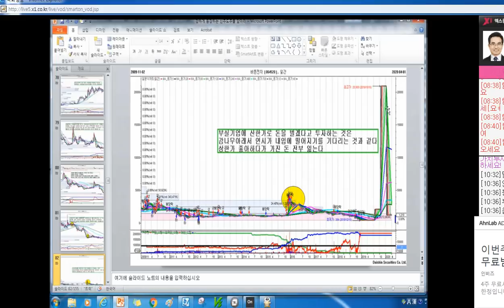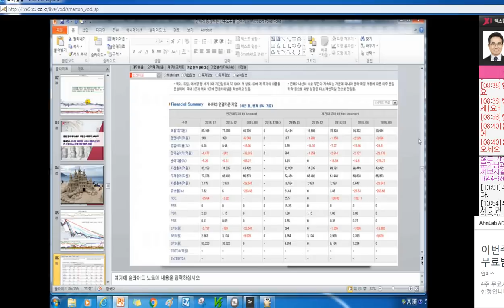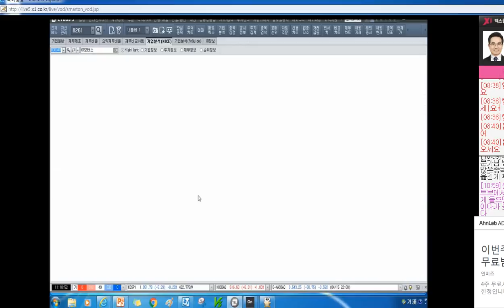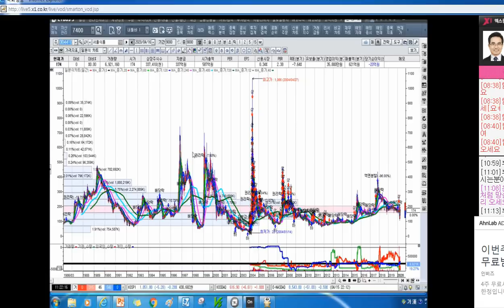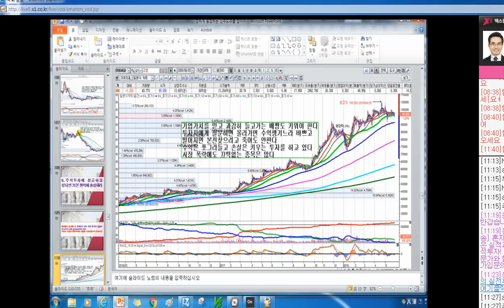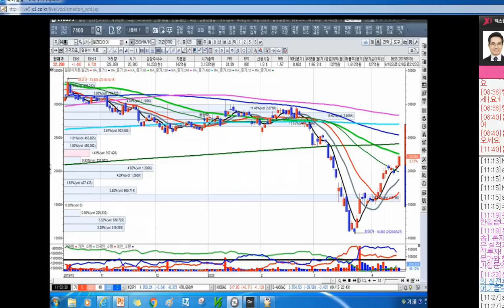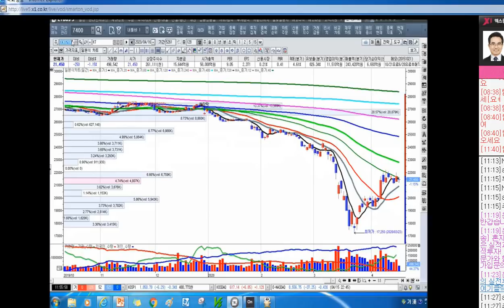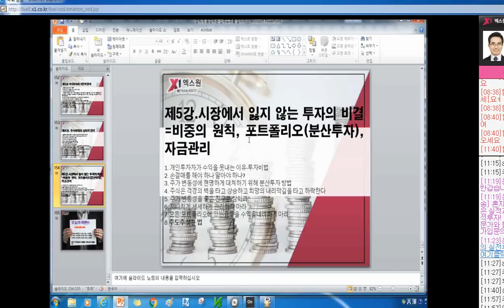[주식투자]주식투자는 희망을 사지 말고 걱정을 사라[2020.4.17]